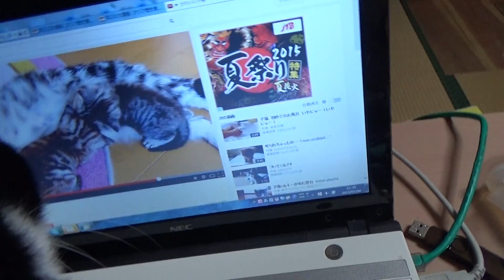猫動画を観る猫 cat looking at cat movie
she likes cat movie.タッキーは猫動画に釘づけです。